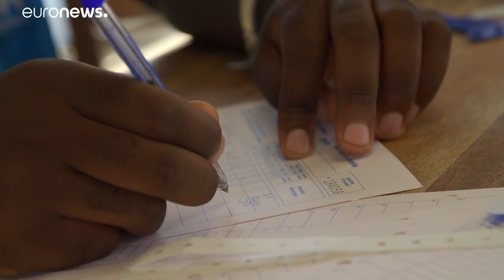Uganda es país de acogida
Con la ayuda de fondos europeos, Uganda acoge a 1,2 millones de refugiados, siendo el principal receptor de África. Su política de puertas abiertas pese a su pobreza contrasta con el cierre de fronteras de los países desarrollados…